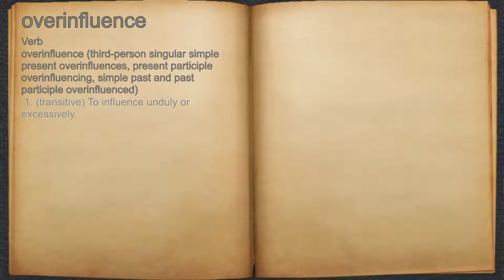What does overinfluence mean?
A spoken definition of overinfluence.

Intro Sound:
Typewriter - Tamskp